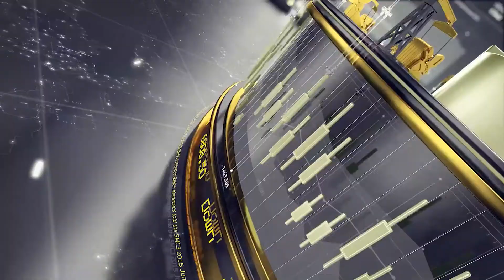Bubba Back From Vegas, Triple Witching, Markets Quiet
BUBBA'S DAILY FUTURES SPEC TRADES